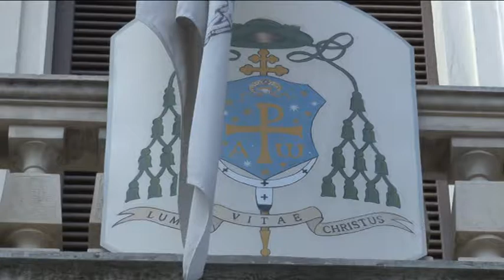Inventariati i Beni Storici Artistici dell’Arcidiocesi Chieti-Vasto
Copia dell’Inventario informatizzato dei Beni Storici e Artistici dell’Arcidiocesi di Chieti-Vasto è stata consegnata questa mattina dall'Arcivescovo Bruno Forte, alla Sovrintendenza.